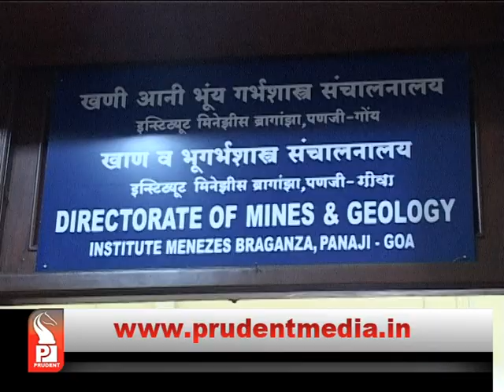MINES DEPT RAID AT 4 PLACES, SEIZES 18 TRUCKS│Prudent Media Goa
Mines dept raids Ponda, Mardol, Old Goa & Porvorim, seizes 18 trucks illegally transporting sand, laterite & basalt stones